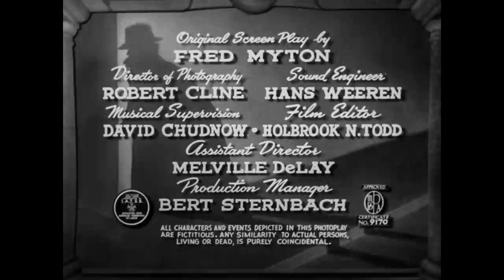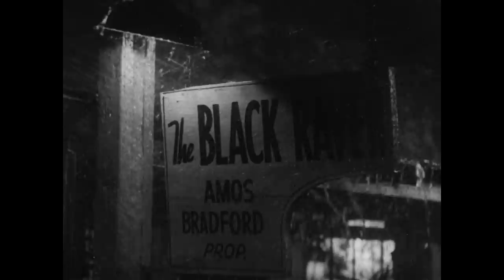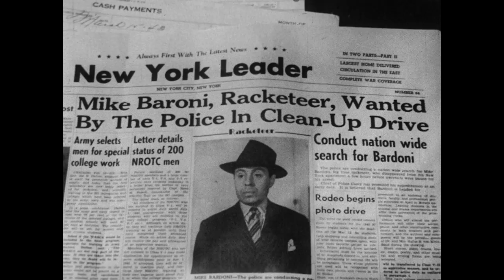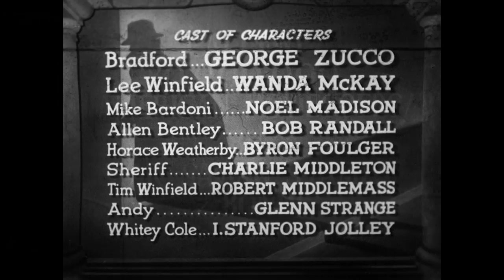The Black Raven (1943) | Full Movie | George Zucco | Wanda McKay | Noel Madison | Robert Livingston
This murder mystery occurs over one night at the Black Raven. Mr. Amos is the owner, and runs the hotel with his assistant Andy. A group of strangers, guests at the hotel, are thrust together and must contend with two murders and $50,000 in stolen money.

Stars: George Zucco, Wanda McKay, Noel Madison, Robert Livingston, Byron Foulger, Charles Middleton, Robert Middlemass, Glenn Strange, I. Stanford Jolley